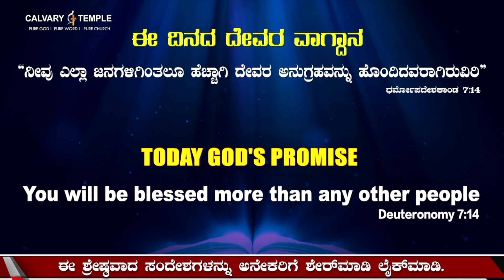God's Promise & Daily Devotion 12_OCT_ 2022 KannadaDailyPromise Dr.P.Satish Kumar Calvary Temple